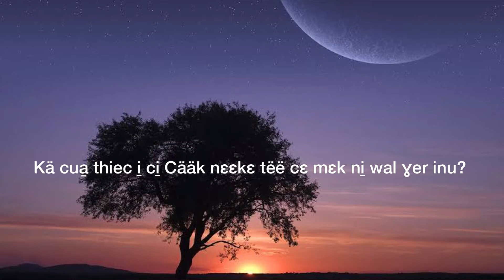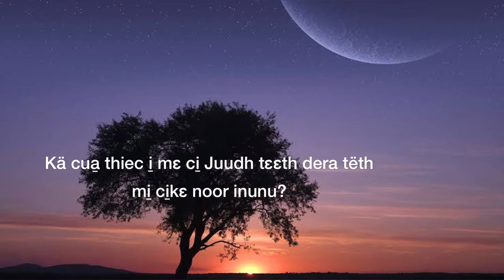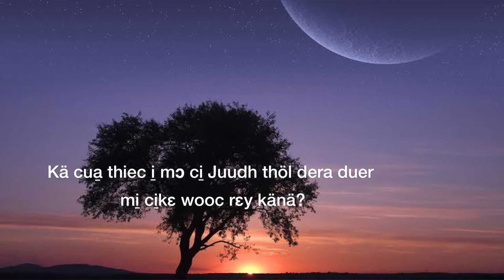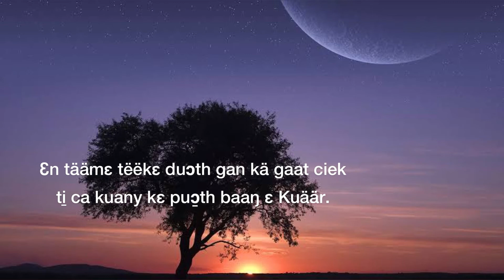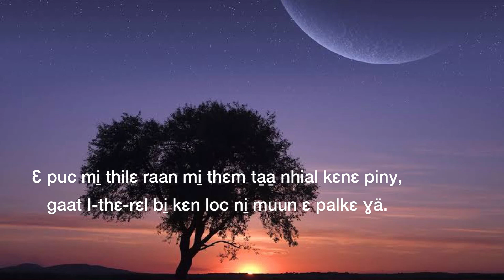Gaat I-thɛ-rɛl (Yir-mɛ-yaa 31:35-37) by Isaac Luke